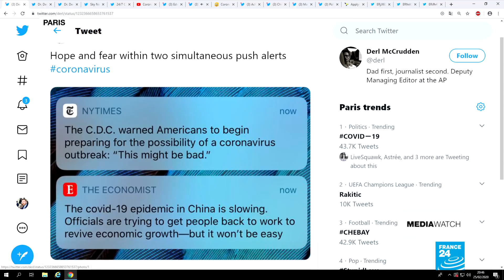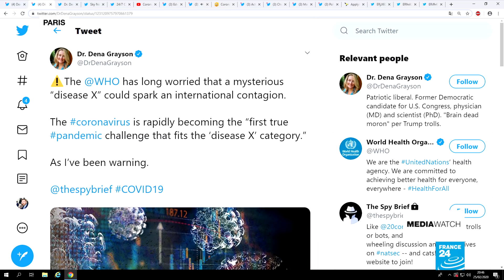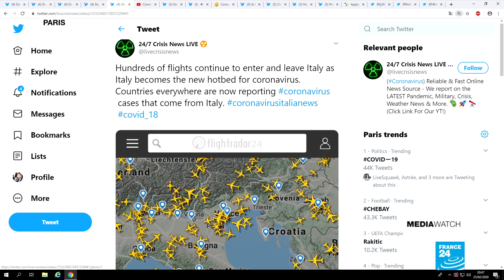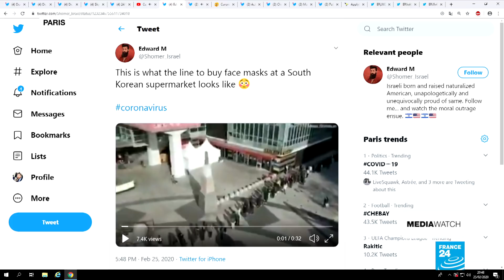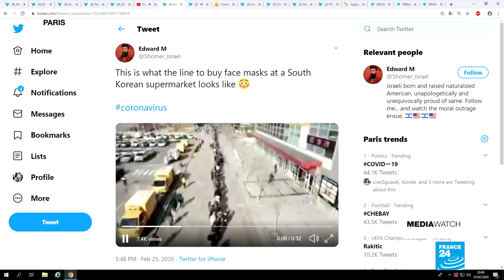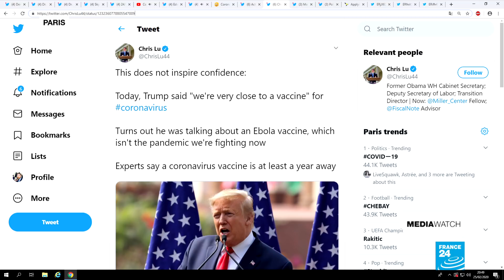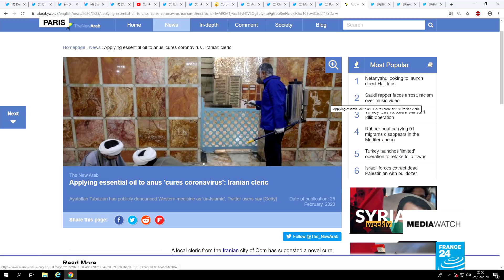Fear factor goes viral along with coronavirus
In Iran, Italy, the US and elsewhere, a fear factor is spreading over risk of a coronavirus pandemic - we take a look at some online reactions and coverage.